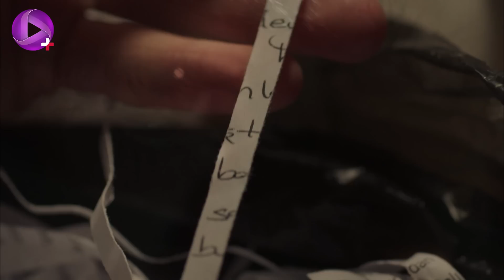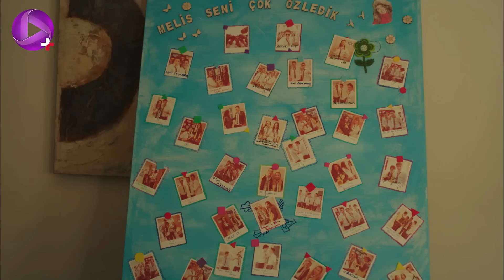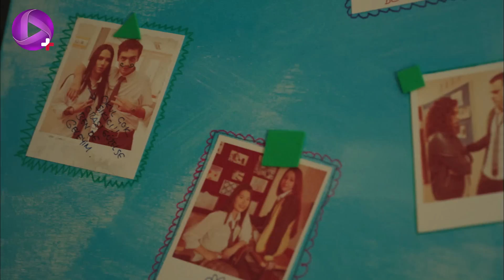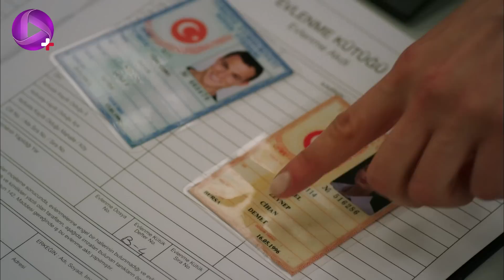Dar Entezare Aftab - Episode 120 - سریال در انتظار آفتاب – قسمت 120– دوبله فارسی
احمد سایار از خانه خارج می شود. باریش به سرعت به اتاق کار او می رود تا نامه ای را که دمت به او داد و احمد آن نامه را در دستگاه تیکه تیکه کرده بود بردارد. ولی احمد سایار به خاطر اینکه گوشی مبایلش در خانه جا مانده به خانه بازمی گردد. باریش کتاب دیکشنری را بهانه می کند و از اتاق خارج می شود. تولین به مزون ملدا می رود و برای شهادت در دادگاه از آیشن قول می گیرد. سپس دمت را می بیند و با او بحث کرده خبر طلاقش از جهان را به او می دهد. بعد از رفتن تولین ملدا از دمت خواهش می کند مزون او را رها نکند. جهان با دمت به خانه می رود تا تولد زینب را تبریک بگویند. کرم به دیدن زینب می رود و به او می گوید آنها دیگر نمی توانند با هم ادامه بدهند. اما ناگهان کرم می گوید با من ازدواج می کنی و افق با ماشین عروس به سمت آنها می آید. جهان به دمت می گوید من تو را دوست دارم و شما حق ندارید استانبول را ترک کنید. کرم و زینب به دفتر عقد و ازدواج می روند و برای عقد مدارکشان را تهیه می کنند. تولین بی خبر از فیلمی که جهان از رابطه ی او با جم در دست دارد، در تعقیب جهان است تا مدارکی از ملاقات های او و دمت به دست آورد.

خلاصه داستان سریال ترکی در انتظار آفتاب
در انتظار آفتاب با رازهای پنهان، عشق های نافرجام، فریب ها و ناامیدی ها قصه ی مادر و دختری به نام های دمت و زینب است که در بورسا زندگی متوسطی دارند. دمت خیاط است و این اواخر شرایط کاری اش زیاد مناسب نیست. او تمام پس اندازش را از دست داده و شرایط خوبی ندارد. ژاله دوست دوران کودکی دمت دست یاری به سوی آنها دراز می کند. او مدیر دبیرستان خصوصی سایر، یکی از معتبرترین کالج های استانبول است. به خاطر شرایط تحصیلی، آینده ی زینب و ایجاد شروعی دوباره، مادر و دختر، با وجود مخالفت های زینب، به استانبول نقل مکان می کنند. در واقع، ژاله برنامه های زيادي دارد و رازی را پنهان می کند که زندگی هر دوی آنها را تغییر می دهد. در داستانی که بر محور عشق بین جوانان پیش می رود، بزرگترها با رازهای گذشته خود روبرو می شوند و زندگی همه زیر و رو می شود. زینب، دختر جوان بسیار لجباز و یک دنده ای است که در اولین روز مدرسه با کرم، پسر صاحب مدرسه، درگیر می شود. کرم پسر شروری است که از نام خانوادگی و موقعیت اجتماعی خانواده اش استفاده کرده و قدرت خود را به رخ هم سن و سال هایش می کشد. تنها کسی که در این شرایط دست یاری به سوی زینب دراز می‌کند، پسر خوب و باادبی به اسم باریش است که مانند یک برادر با کرم بزرگ شده و .

 @OTV Plus
 @OTV Gold
 @OTV Drama

@Turkishserial @dar entezare aftab@gunesi beklerken @Kerem Bürsin@Kerem sayer@
Hande Dogandemir@Zeynep yilmaz guzel@Yagmur Tanrisevsin@Melis guzel@Ismail Ege Sasmaz@Baris erdogan@Emre Kinay@Cihan guzel@Gökçe Yanardag@Tülin@Ebru Aykaç@Demet yilmaz@Hasan Sahinturk@Ahmet sayer@Simay Küçük@Sevim sayer@Ece Dizdar@Melda